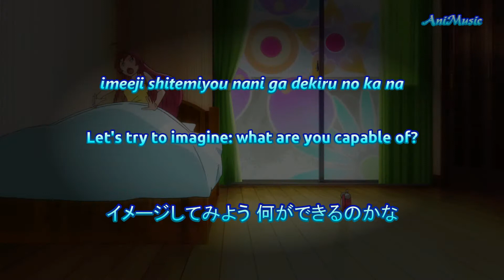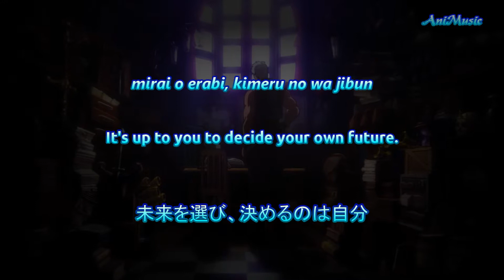はたらく魔王さま! / Hataraku Maousama OP [Romaji / English / Japanese Lyrics]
Hataraku Maousama OP [Romaji / English / Japanese Lyrics]

"Zero!!"
by Minami Kuribayashi

© Pony Canyon / Lantis / GENCO / Bushiroad / Whitefox / HM Project